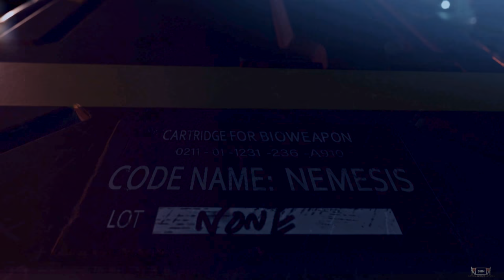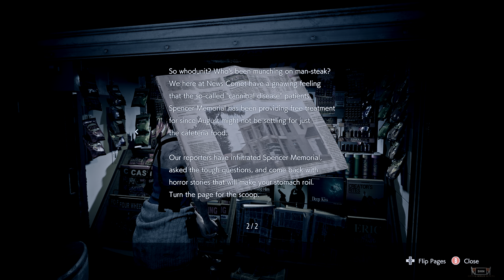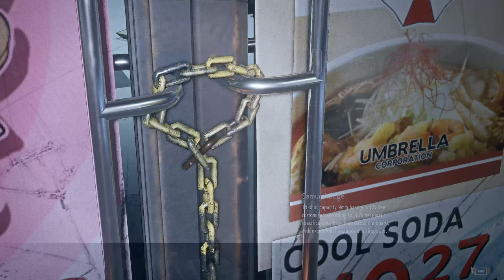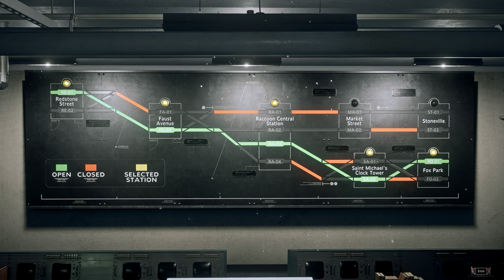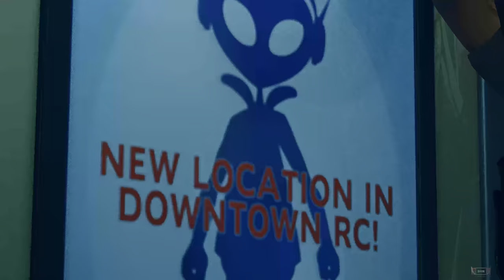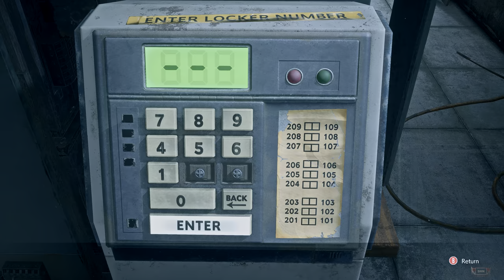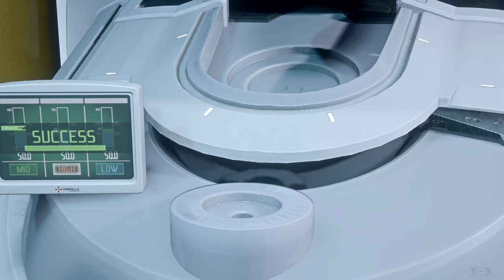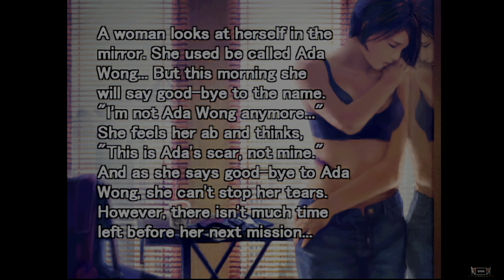Resident Evil 3 Remake 👻 4K/60fps HDR 👻 Game Movie Walkthrough Gameplay No Commentary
The Timeline of Resident Evil continues in Full 4K HDR 60FPS!
IT'S IN YOUR BLOOD.
Just a few months after surviving the grisly disaster at the mansion lab in the Arklay Mountains outside of Raccoon City, Jill Valentine resigns from S.T.A.R.S and attempts to escape a nightmarish city in ruins.

👻 Simple Realistic Reshade for Resident Evil 3 by Chris Rubino